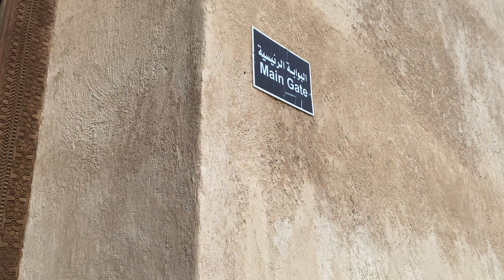Zainab Mohammed Issa Al Shamsi